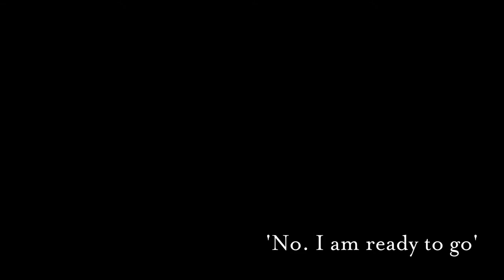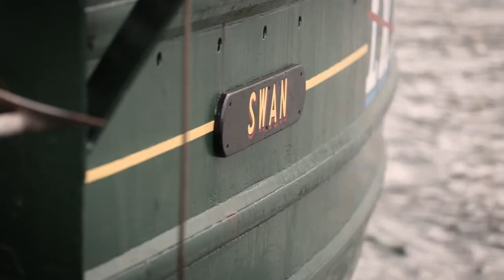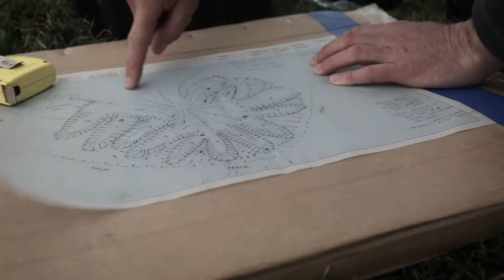Magnus 900 - a reflection on a special year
Orkney is a festival hotspot, with an annual programme celebrating everything from folk music and the arts to books, blues, science and storytelling.

But throughout 2017 there was one special strand that ran through almost all our major events, one that focused on a story central to Orkney’s history, culture and tradition.

Magnus 900 launched in April, a year-long programme of cultural activity to commemorate the life of Orkney’s Patron Saint and to celebrate his continued legacy, 900 years after his martyrdom on the island of Egilsay

Read the full blog article on this very special year